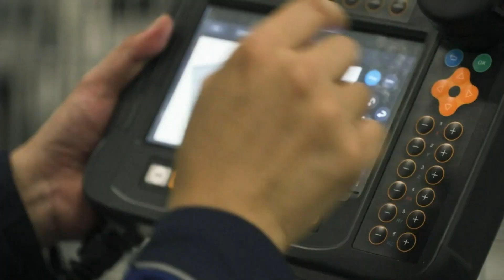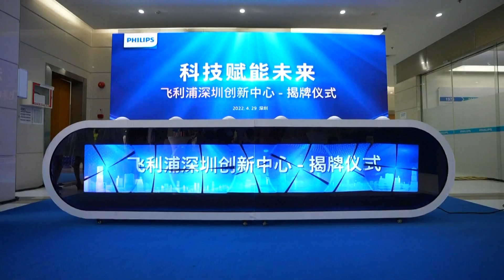চীনে বিনিয়োগ বাড়ছে বিদেশি কোম্পানির || CREC Bangladesh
দক্ষ জনশক্তি ও অত্যাধুনিক প্রযুক্তির অবকাঠামো থাকায় চীনে বিনিয়োগ বাড়ছে বিদেশি কোম্পানির। ব্যবসার জন্য অনুকূল পরিবেশ ও সময়োপযোগী কাঠামো উদ্বুদ্ধ করছে বিনিয়োগকারীদের। সম্প্রতি চীনে উল্লেখযোগ্য পরিমাণে বিনিয়োগ করেছে জাপান সহ পূর্ব এশিয়ার আরো কয়েকটি দেশ। নির্মাণ করা হচ্ছে গবেষণা ও উন্নয়ন কেন্দ্র।

China Railway Group Ltd. (CREC) is one of the world's largest construction engineering contractors. The company has been listed among Fortune Global 500 Enterprises for 18 consecutive years. It has been working in Bangladesh since 1990s. CREC is the contractor of many large rail projects including the Padma Bridge Rail Link Project (PBRLP), Single Line Dual Gauge Track from Dohazari to Cox's Bazar, Akhaura - Laksam Double Track project, Double Line Track from Tongi to Bhairab Bazar. CREC participates in many Bridge projects including the famous PADMA MULTIPURPOSE BRIDGE PROJECT(PMB), Paksey Bridge, Third-Karnaphuli Bridge and the 8th Bangladesh-China Friendship Bridge. Besides rail and bridge, the company also participates in many other projects including Bangladesh N8 Expressway, International Passenger Terminal Building at Cox's Bazar Airport etc. It has become the largest Chinese enterprise in Bangladesh.